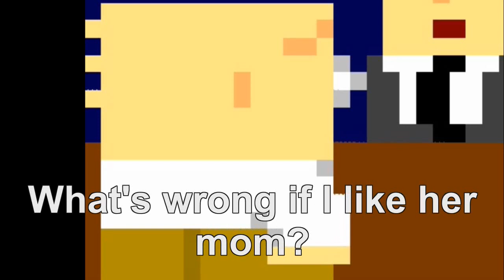The Routine - Gameplay / Let's Play (Free Indie Game)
The Routine is a little game in which you run around completing as many office tasks as possible. Failure to live up to your job gets you fired.

Developer:
Whalebot / John Langewisch

For how many days can you not get fired?
Developer's notes:
Welcome to the first day of the rest of your life! Complete meaningless tasks frantically around the office to avoid getting fired in... The Routine!

Boo sound effect:
Clear